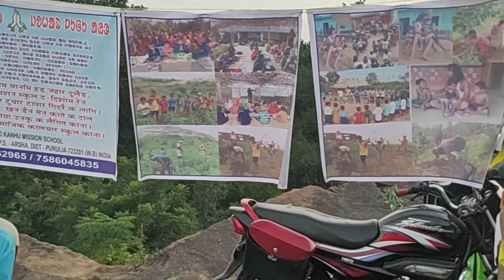Naren Hansda New Video |2019| At Lugu Buru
Naren Hansda New video
Naren Hansda Santali Video
Santali Video
                                 bthanks for watching